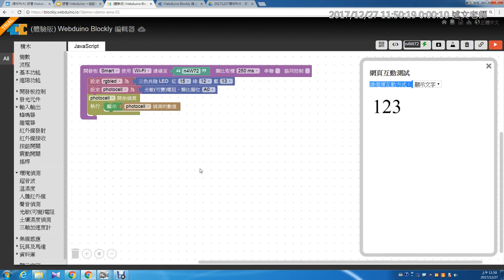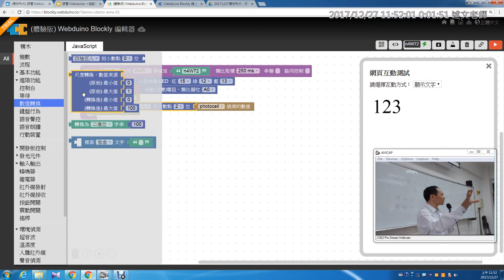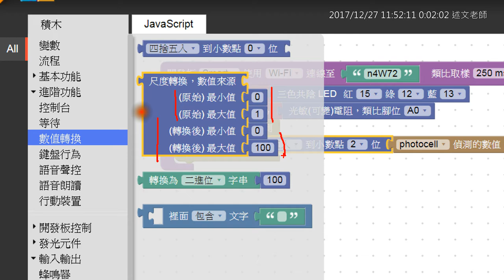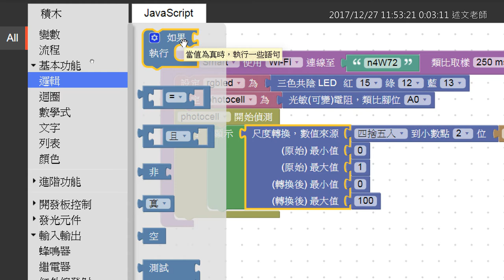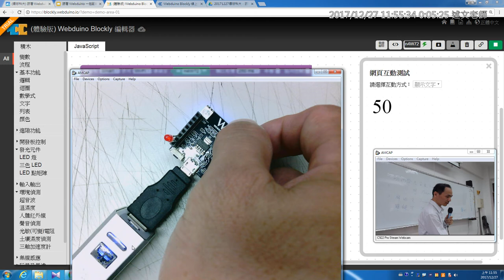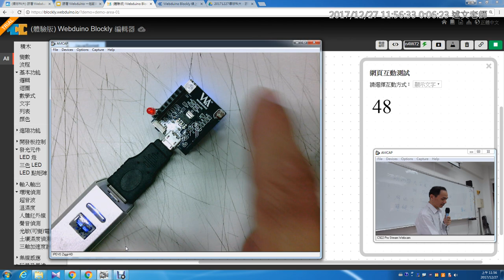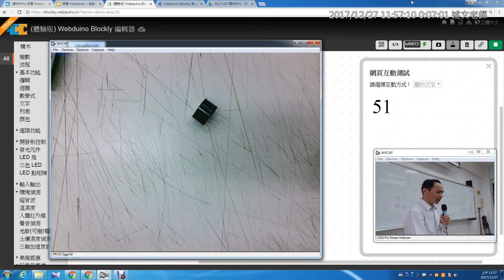14：光敏電阻數值美化與控制led開關